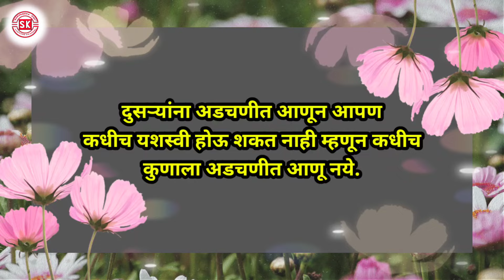Marathi inspirational speech l Nirankari Marathi vichar quotes l marathi suvichar l marathi quotes